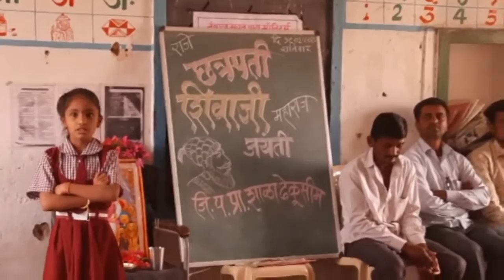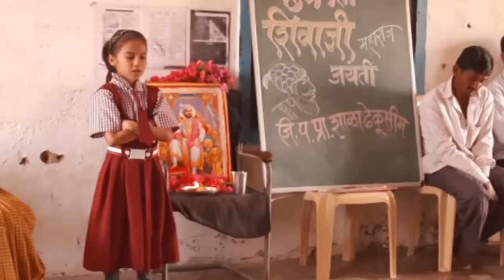राजे छत्रपती शिवाजी महाराज जयंती